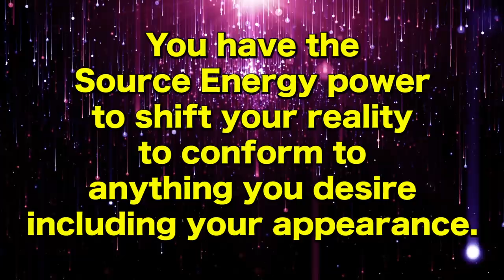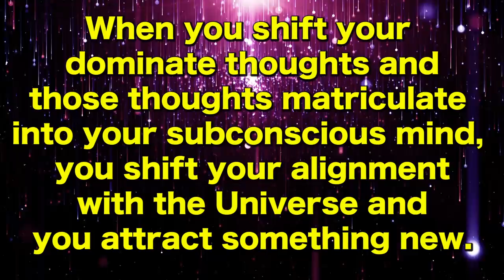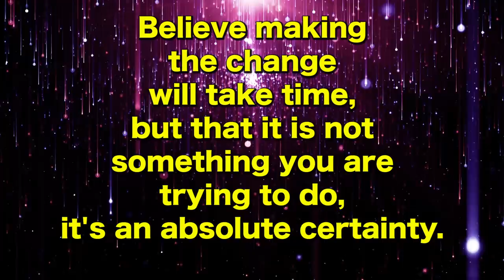How To Manifest Any Change In Your Appearance | Super Powerful Technique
Change your appearance with this super powerful technique of the Law of Attraction. Robert Zink reveals how to grow taller, change your eye color, change your nose and change your ears. You will be amazed at how easy this is.

DOWNLOAD YOUR FREE SOULMATE EBOOK